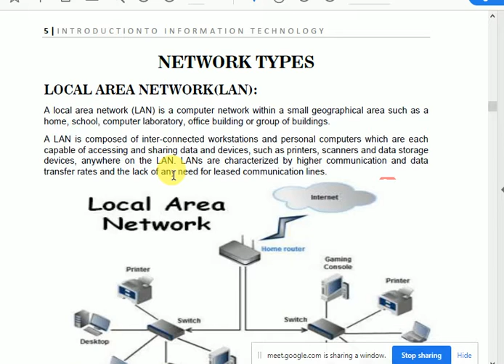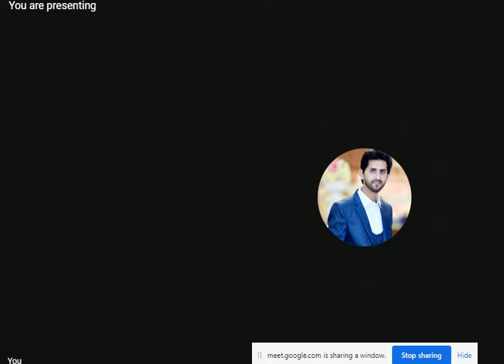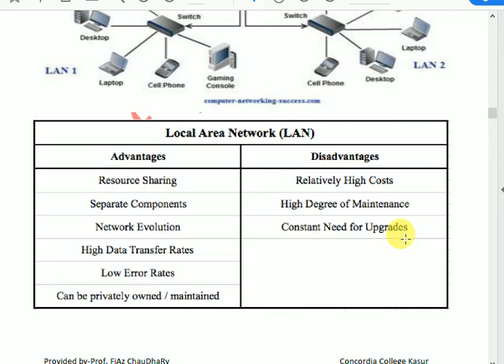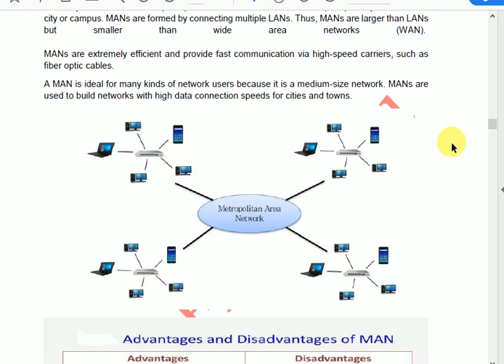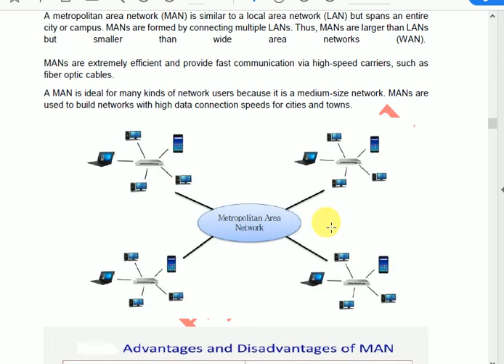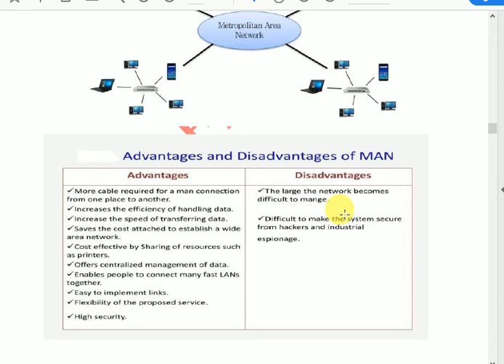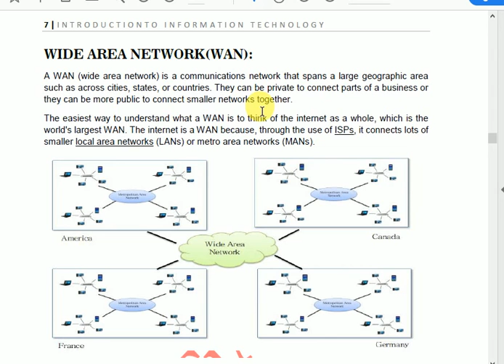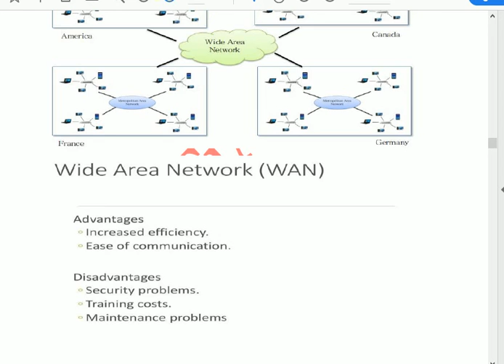What is Network and its types || LAN MAN WAN PAN || lecture 5